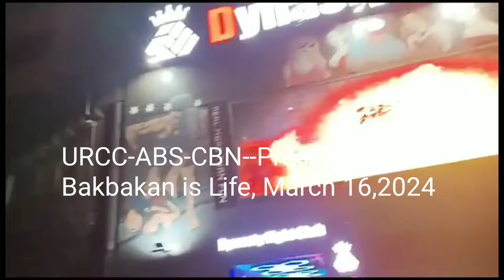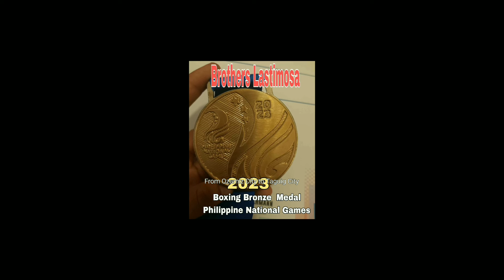Win 76 Fight no.1 (Pacman vs Yurrico Subion ) Dynasty Fight Club URCC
Congrats Pacman Jhonyl Lastimosa win 76 vs Yurrico Subion, ,March 16,2024,,URCC-ABS-CBN
BACLARAN CITY,,METRO MANILA